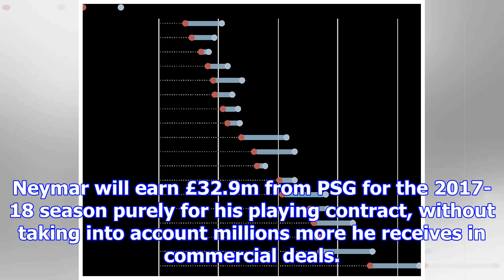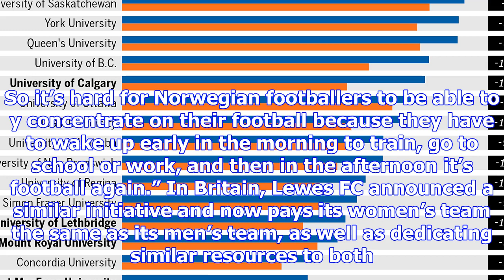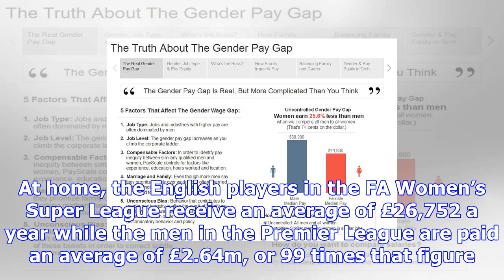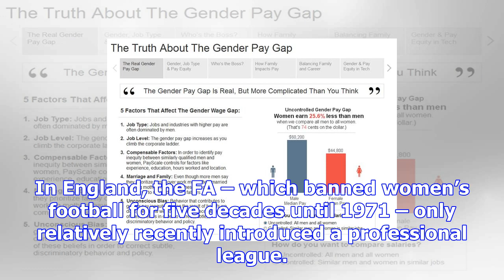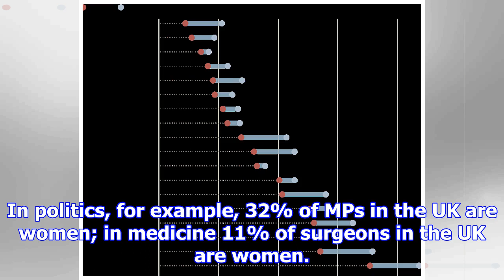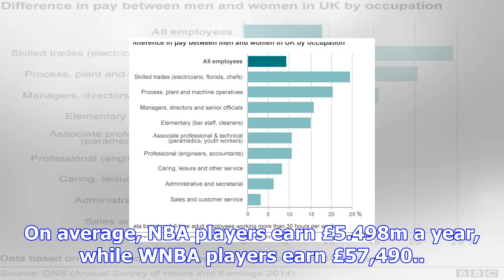Football’s gender pay gap worse than in politics, medicine and space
Gender inequality in football is more entrenched than in politics, business, medicine and space expl...